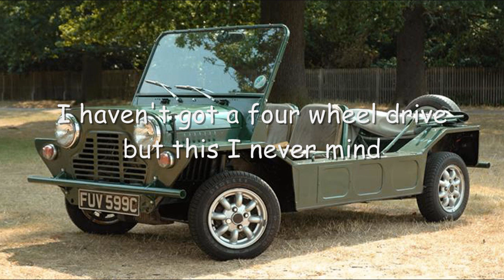The Mini Moke Song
With lyrics.  Taken from "Sing a song of Motor Cars".  Sung by Jill Adamson & Mary Elaine. 1970.